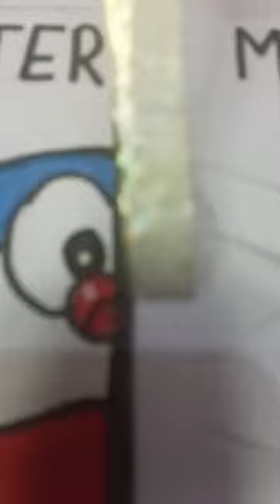Drawing Doraemon✨❤ || My sister VS Me🤭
Part 1🎨